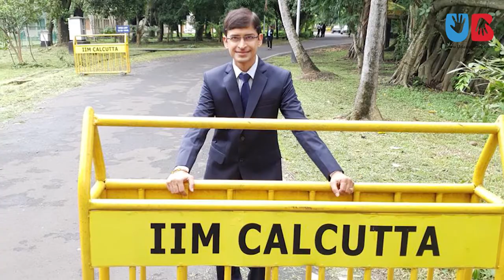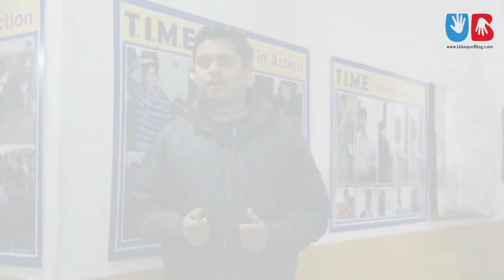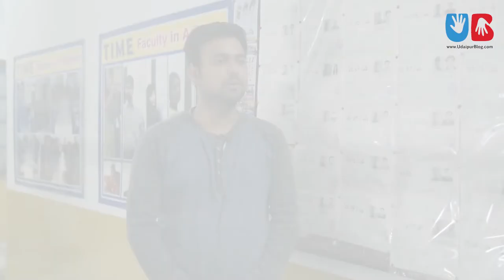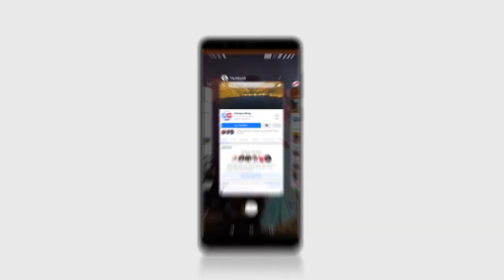How T.I.M.E Udaipur became a pioneer in Entrance Exam Preparations ?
⁣IIM DREAMS MADE REAL by T.I.M.E. UDAIPUR. Celebrating 10 years of success with students in all most all IIMs of India. In 12th+ courses our students have made it to IIM Indore, Rohtak, NLU, Christ, NIRMA, and many DU colleges.

See Video to meet the highly qualified vibrant faculty team and testimonials from IIM call getters.